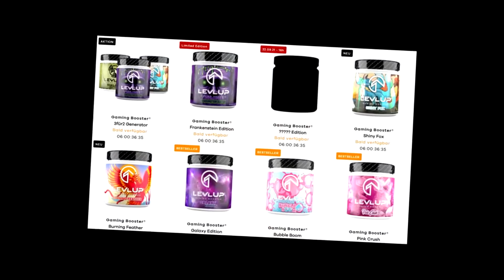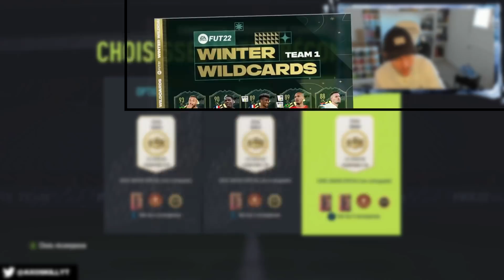FUT 22 | MAIS SI 😍😍😍 J'AI BIEN FAIT D'OUVRIR CE RENFORT 86+ FUT CHAMPIONS (je suis partenaire EA)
►LevlUp BOISSON POUR LES GAMERS (CONSEILLE A PARTIR DE 16 ANS) 30 % DE REDUCTION AVEC LE CODE : AXOSKILL